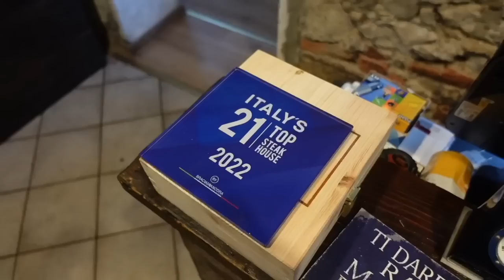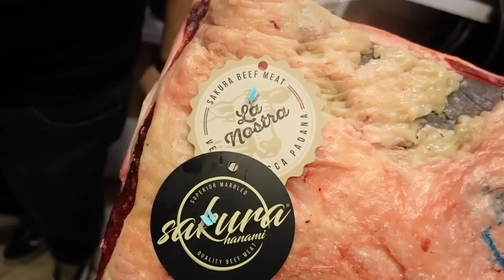L' OSTERIA CARNIVORA a un'ora da Milano che devi conoscere (fidati impazzirai per lei)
Siamo a Brebbia, piccolo paesino in provincia di Varese e qui si trova DaMa, un'osteria carnivora di serie A. Insieme a Paola siamo andati a provare il loro menù e le loro bistecche e siamo rimasti molto soddisfatti. Tra rigatoni con la coda alla vaccinara e super bistecche ci siamo mangiati tutto il ristorante
L'Osteria DaMa non è un ristorante qualsiasi perchè è stato inserito tra le migliori 21 SteakHouse d'Italia nella nostra personale classifica

Osteria DaMa
Via Castellaccio, 5, 21020 Brebbia VARESE